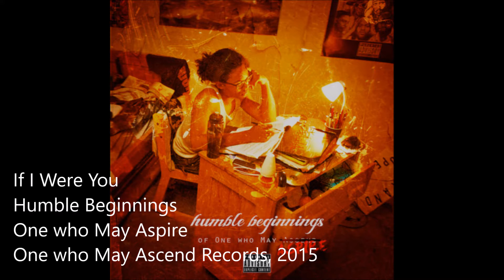One who May Ascend - Patience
When do you exercise patience?